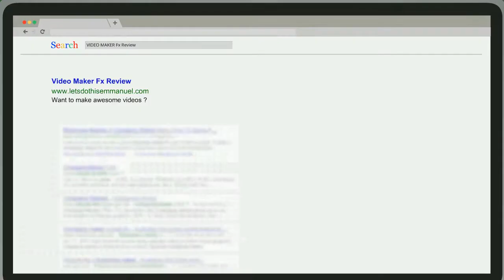video maker fx quick review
Video Maker Fx Review

I made this short slide presentation using video maker fx .

I honestly think this will increase engagement and make you stand out.

I already have used it with another software which creates capture pages if you don't have one i recommend it to use it together .

Video maker fx is a game changer so grab your copy below.

 you haven't integrated with your capture page sales pages I recommend start testing and tweaking
Things using video maker fx.

Hope this video maker review fx helps out .

I don't have any bonuses to offer with video maker fx  ,but I can offer you a fb add to share ideas and help you with any other questions you might have.

Take action and get your copy of video maker fx before the price increases.